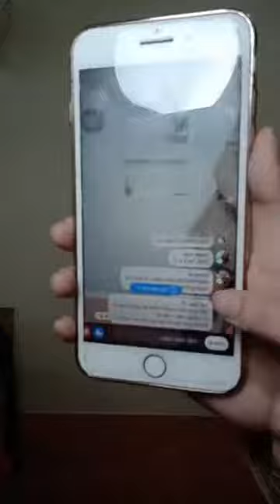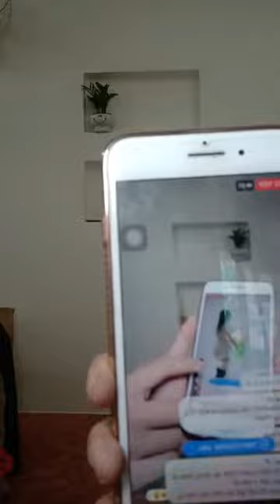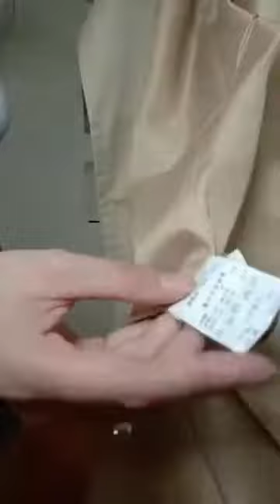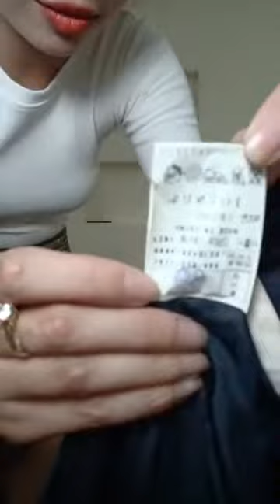Mua thanh lý máy in , Máy photocopy , Laptop , Máy tinh Cũ hỏng , Mua thanh lý tivi ,